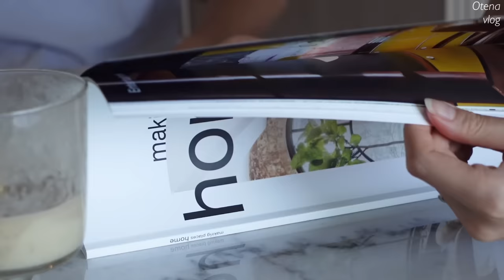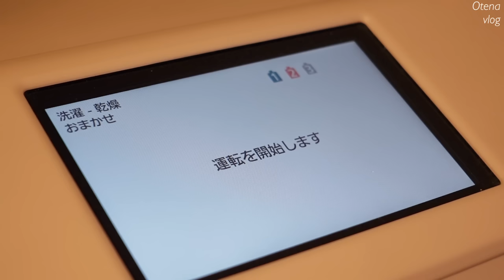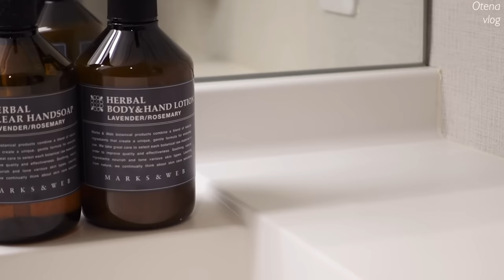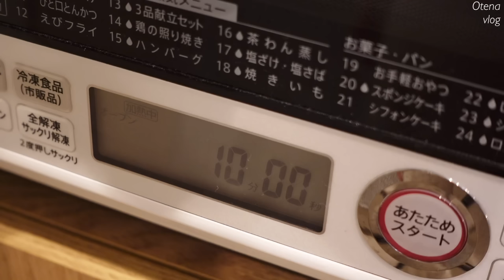Sunday Reset | ゆるっとお掃除してにわとりパンを焼く休日🐓 | Clean with me | ライフリセット | 夫婦二人暮らし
・Narwal ロボット掃除機

・ミルクピッチャー
・コーヒーフィルターホルダー
・ジョージジェンセンティータオル/水切りタオル
・コーヒーフィルター用ガラスキャニスター

🥂器/tableware
・IKEAゴブレットグラス

▼Music
Anders Sohn_Take You With Me
Secret Twin_Come Away With Me
Tyler Brown Williams_You
Iolite_Home